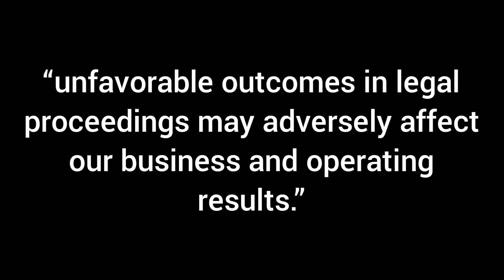UFC News, Vince McMahon Sells 8,400,000 Stock Of TKO